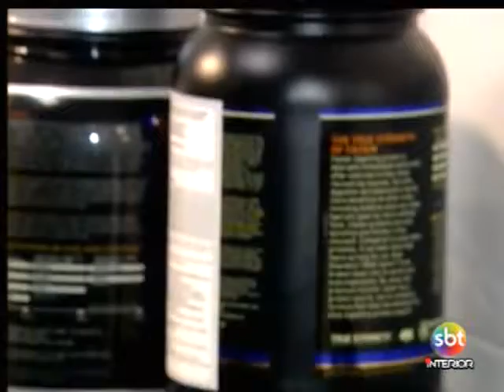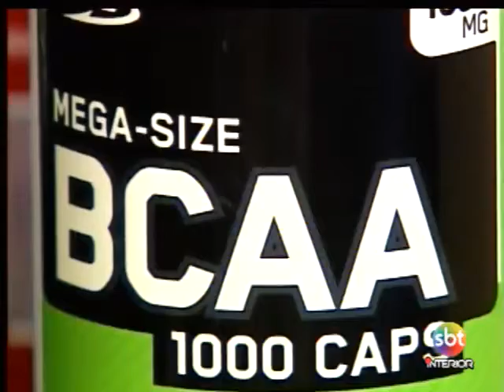Ligado no Esporte - Parte 2/2 - 15 11 2014